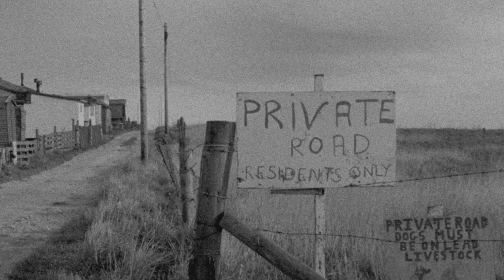Esther Johnson interview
Artist Esther Johnson discusses her work Hinterland (2002) in the Wilderness exhibition.

Wilderness
2 February - 6 May 2018
Boyd & Evans, Vija Celmins, Ralph Fleck, Noémie Goudal, Scarlett Hooft Graafland, Esther Johnson, Richard Long, Boomoon, Ben Rivers, Hiraki Sawa, Emma Stibbon